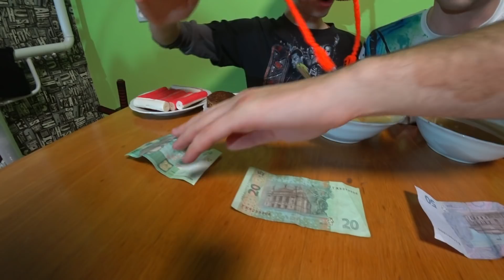СУП КОТЛЕТЫ КРАБОВЫЕ ПАЛОЧКИ КТО БЫСТРЕЕ СЪЕСТ. ГОРОХОВЫЙ СУП ЖАРЕННЫЕ КОТЛЕТЫ КРАБЫ ЕДА НА СКОРОСТЬ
Здравствуйте! Мы деревенские блогеры и будущие интернет звёзды))) На нашем Ютуб канале вы найдёте множество прикольных видео.